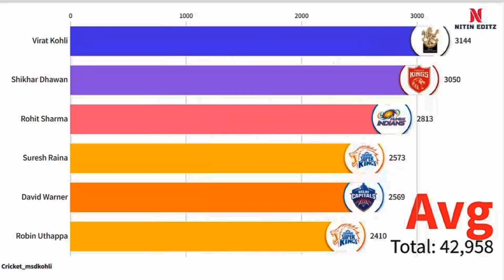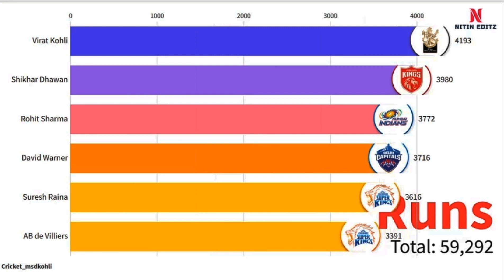Most Runs In The IPL History // CSK // RCB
The most Runs in the IPL history

Virat Kohli is the highest run scorer in IPL history, scoring 6411 runs in 216 matches of the Indian Premier League.

The Indian Premier League (IPL) is the biggest domestic T20 league globally and has achieved cult status in the 13 years of its existence.

Be it Virat Kohli, Rohit Sharma, MS Dhoni, AB de Villiers, Gautam Gambhir, Robin Uthappa, or Chris Gayle, IPL is where all superstars descend. Along with such a high batting standard, run-scoring comes synonymously.

🔹Most runs in IPL: Top 5 List -

1.Virat Kohli | 6411 runs in IPL

2.Shikhar Dhawan | 6086 runs

3.Rohit Sharma | 5674 Runs in IPL

4.David Warner | 5668 runs in IPL

5.Suresh Raina | 5528 runs in IPL

Powerful Trap Beat | Strong by Alex-Productions |